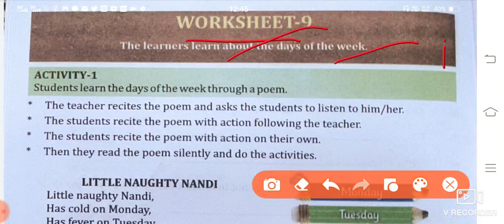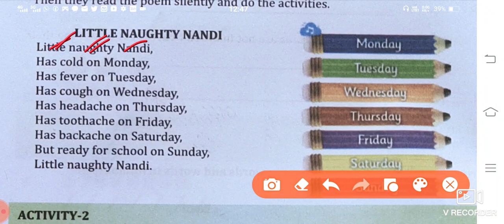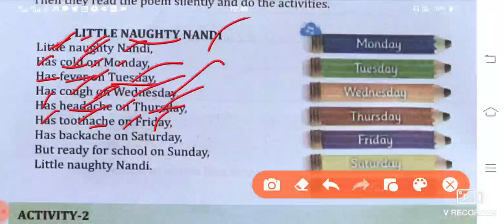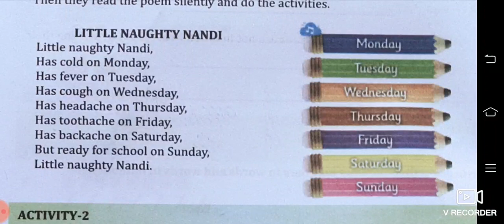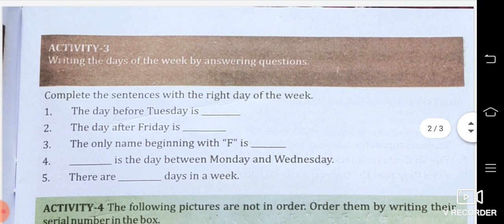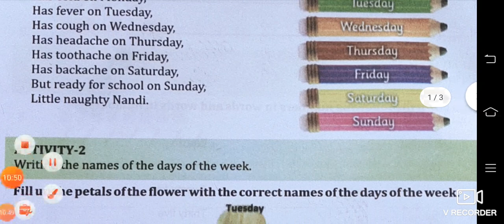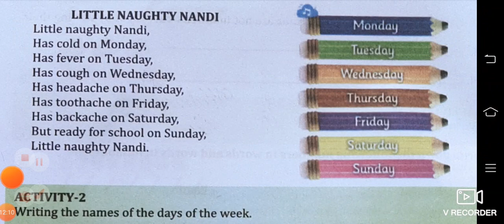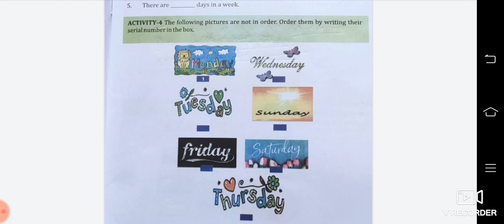Class 7 English UTTHAN worksheet 9 odia medium